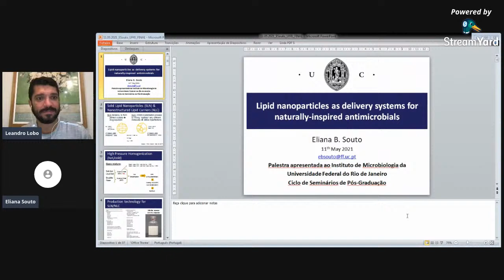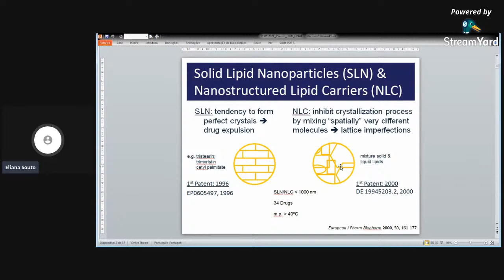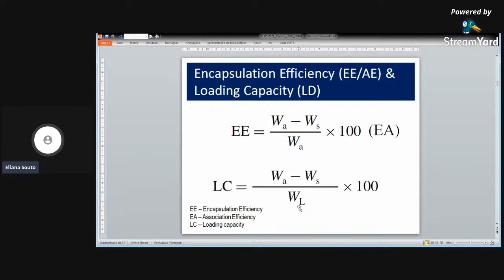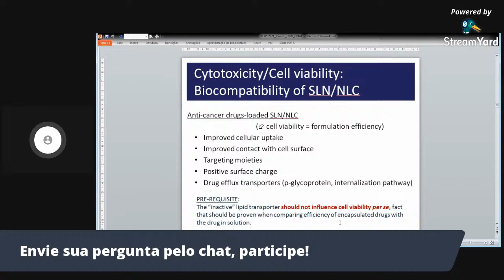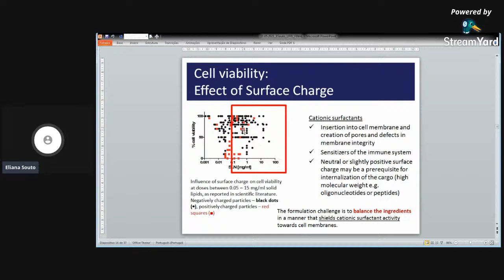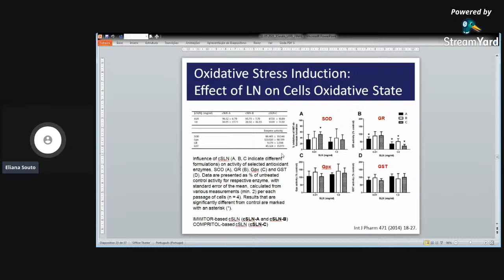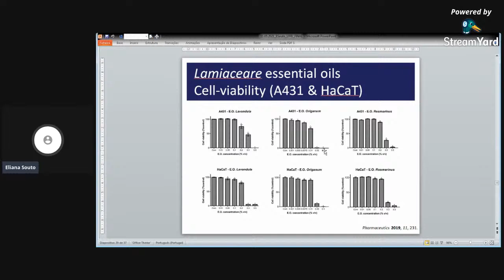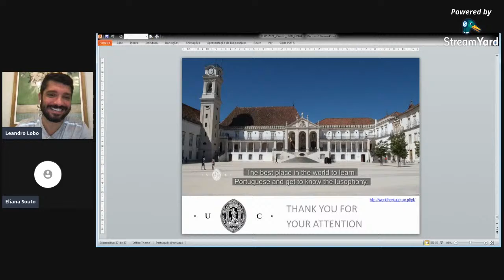Lipid nanoparticles as delivery systems for naturally-inspired antimicrobials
Dra. Eliana Souto, Universidade de Coimbra, Portugal